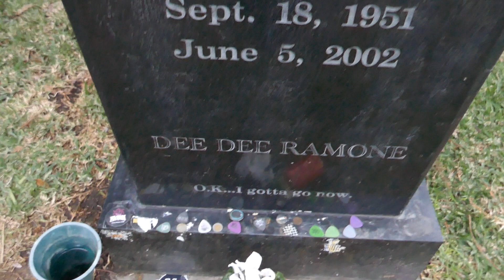Dee Dee Ramone Grave Garden of Legends Hollywood Forever Cemetery Los Angeles California USA 2022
Dee Dee Ramone Grave aka Douglas Glenn Colvin Garden of Legends Hollywood Forever Cemetery Los Angeles California USA December 2, 2022